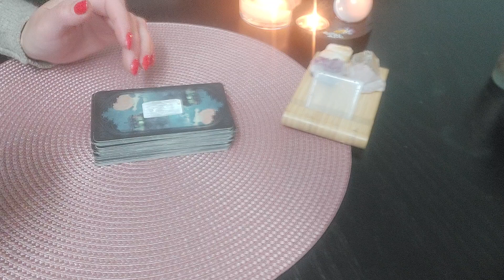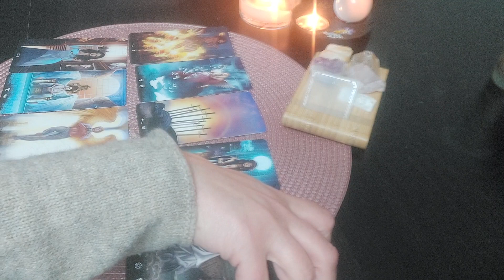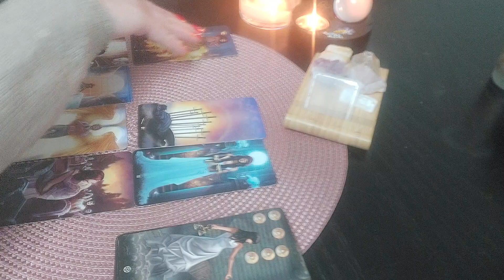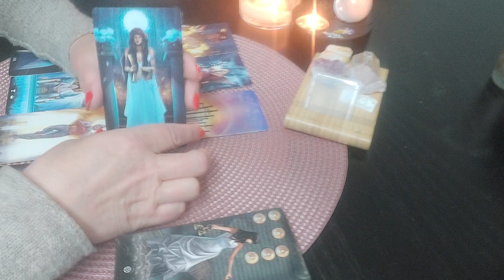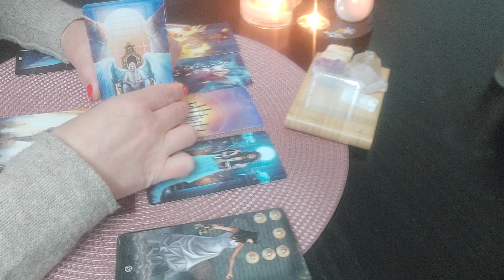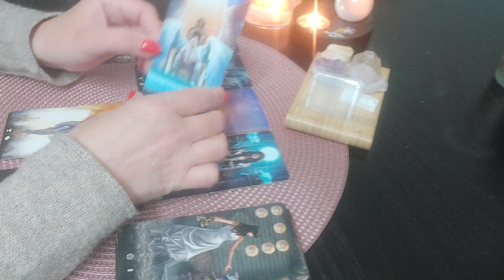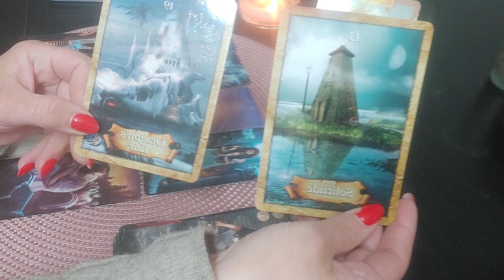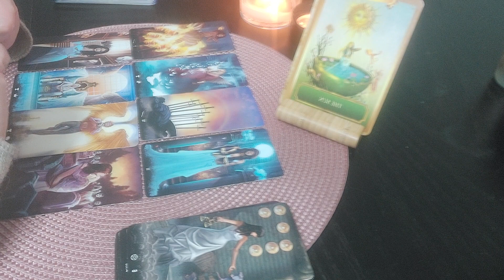Scorpion♏ Primavară in suflet!🌸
Se face primavară in suflet! Echilibru!